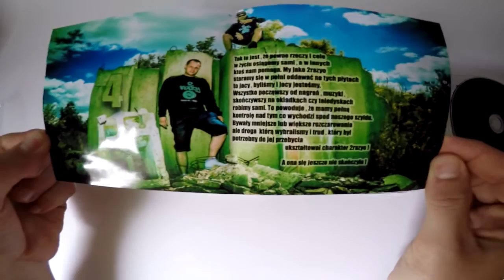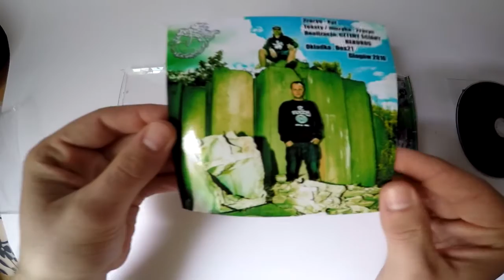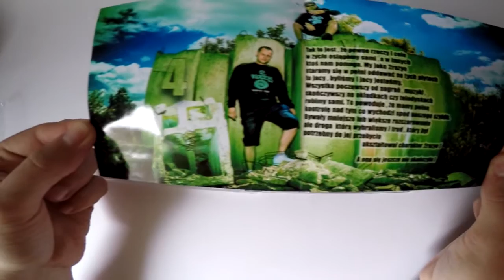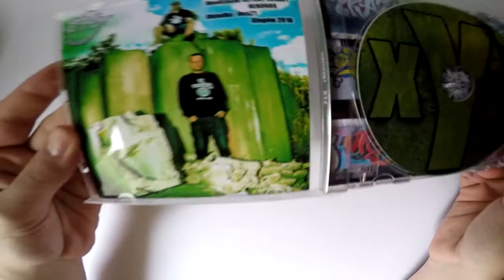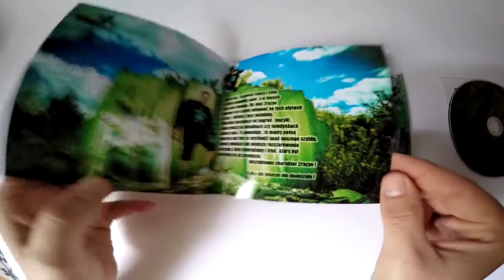07. 2razyo - Układ scalony / Xyz(2016) /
2razyo- Xyz (2016)